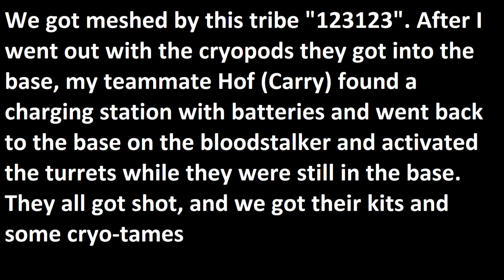Rathole base tour and getting meshed - Ark PvP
Rathole base tour and getting meshed, official small tribes PvP.

The beginning of the video is a tour of a rathole base that I, Hof, and Korken made on Aberration official small tribes server 5. Then there is a clip of when we got meshed. They were shooting rockets through the mesh into our base.